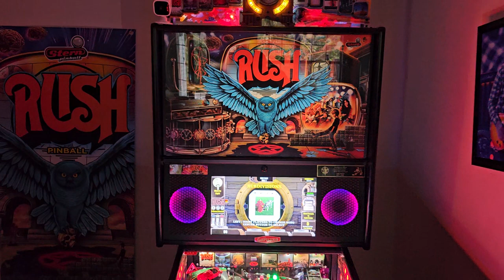More Rush Pinball Mods 10-20-23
Added the Album billboard l& ights to the back of the playfield, added some Ice blue Comet LED in the ball through. Already Added
Topper
Lighted Star Man Pull
Purple Rubers
Expression Lights / Art Blades
5 1/4" Kenwood Speakers
10" Boom Boom Sub
Volume Headphone Control
Dirnk Holder
Red Barchetta car
Apron Cards